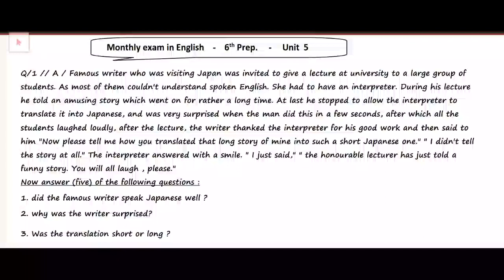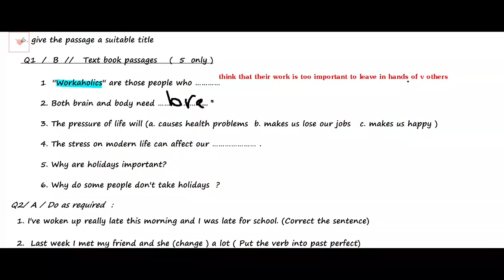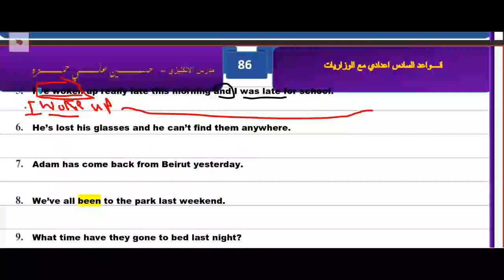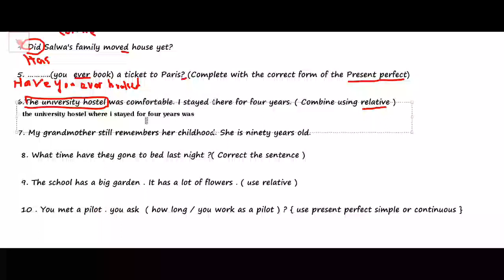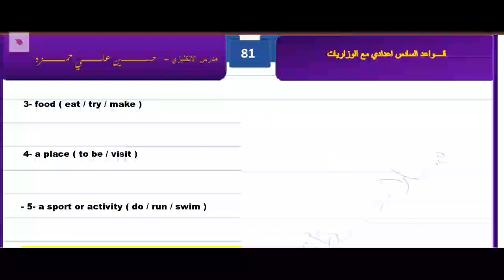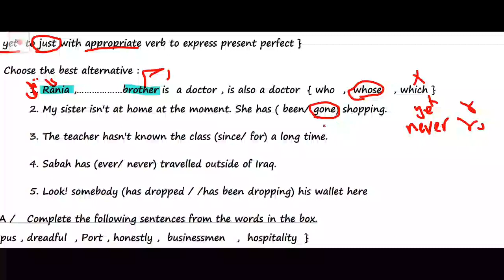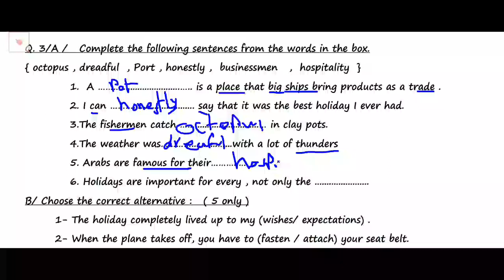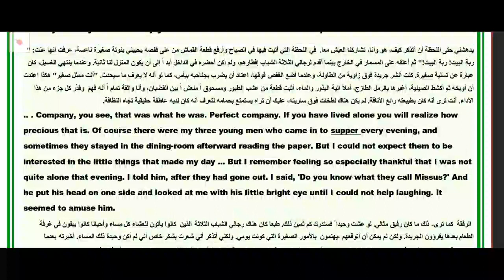شون اتجاوب يونت 5 سادس اعدادي انكليزي